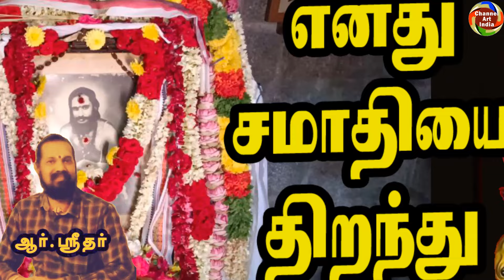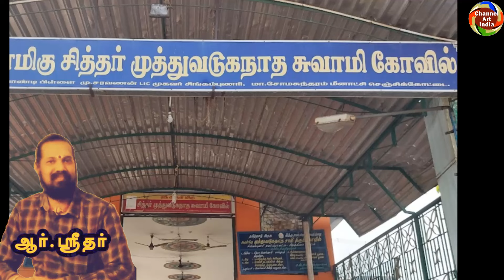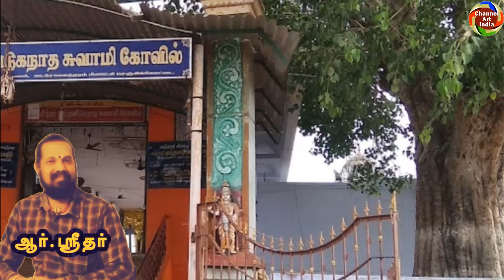முத்து வடுகநாத சித்தர் சமாதியில் ஓர் அதிசயம்